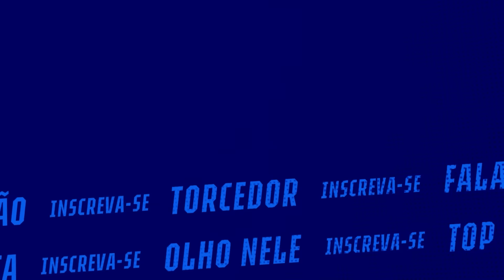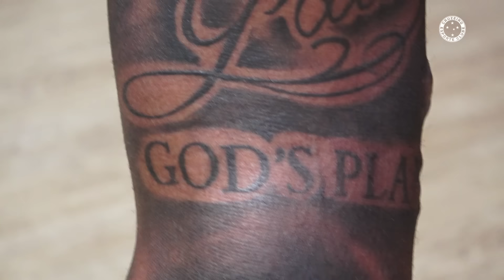👀🔍 OLHO NELE | Acompanhe um domingo de treino na Toca com Rafa Silva!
Confira a rotina do atacante Rafa Silva, neste domingo (21/1), na Toca da Raposa 2.